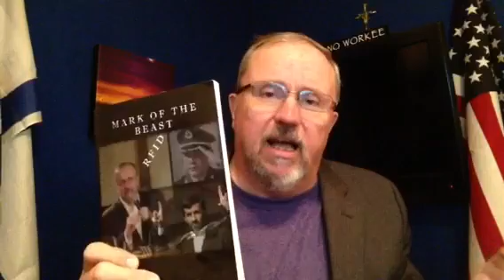Malaysian Airplane May Have Had RFID Chip Makers Employees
Freescale Semiconductor Ltd out of Austin Texas makers of RFID microchips had employees on missing plane also also